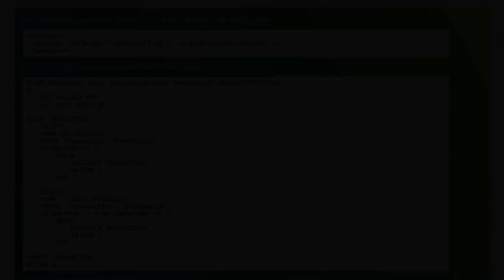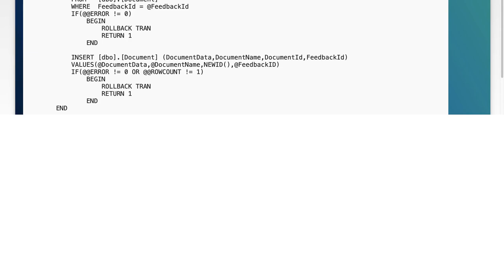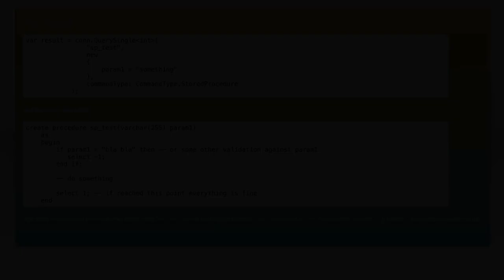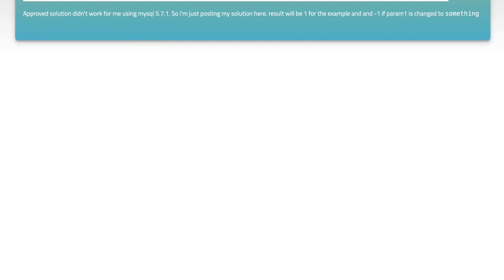How to Use Dapper to Retrieve Return Values from Stored Procedures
In this video, we’ll explore how to effectively use Dapper, a lightweight ORM for .NET, to retrieve return values from stored procedures. Whether you're a seasoned developer or just starting out, understanding how to interact with stored procedures can enhance your database operations and improve application performance. Join us as we walk through the process step-by-step, providing practical examples and tips to streamline your data access.

Today's Topic: How to Use Dapper to Retrieve Return Values from Stored Procedures

Related to: dapper, storedprocedures, returnvalues, databaseaccess, c#, #.net, orm, object-relationalmapping,